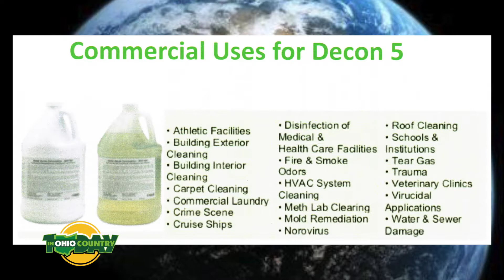Jerry Dicus - Earth Safe Ozone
Segment from the award winning t.v. show "In Ohio Country Today" featuring Jerry Dicus from Earth Safe Ozone. A production of Wilson 1 Communications Dan Wilson co-host/producer.